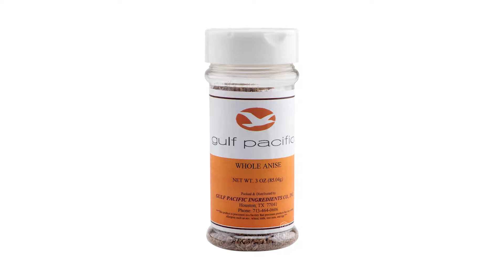Whole Anise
GULF PACIFIC
Pack Size: 12/3 oz